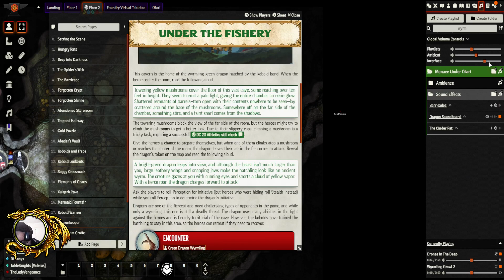The Final Showdown | The Houndmaster Joineth | Liveplay 18+